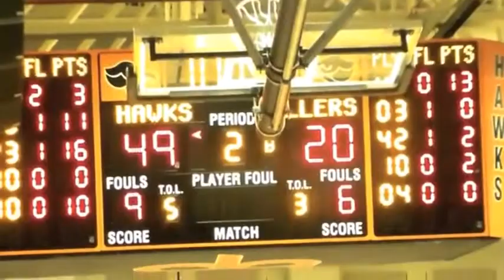Trinity at Bethel Park 1/10/2014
BP 79
Trinity 35